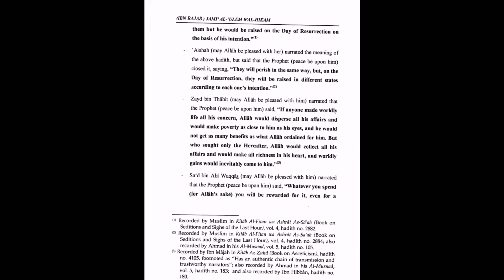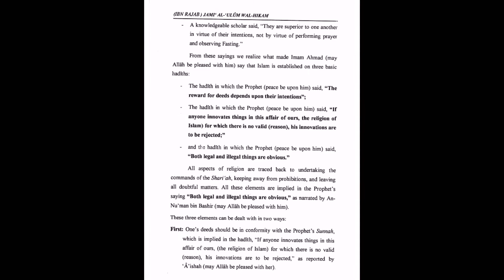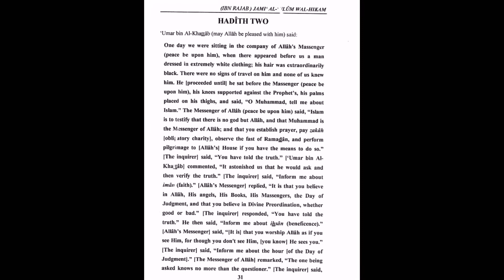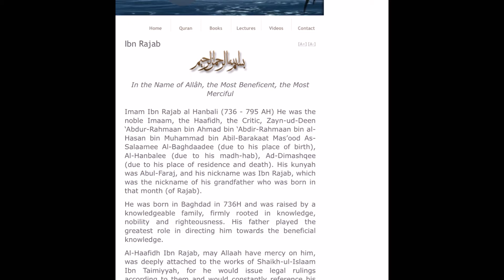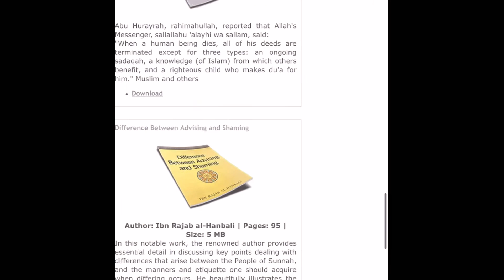Commentary on best Islamic books: Jaami al-Uloom wal Hikam (Collection of knowledge and Wisdom)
Jaami al-Uloom wal Hikam (Collection of knowledge and Wisdom) by Ibn Rajab al-Hanbali.